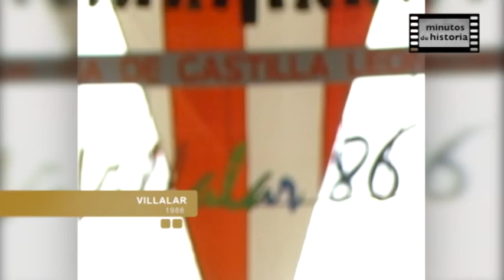Villalar 1986 II